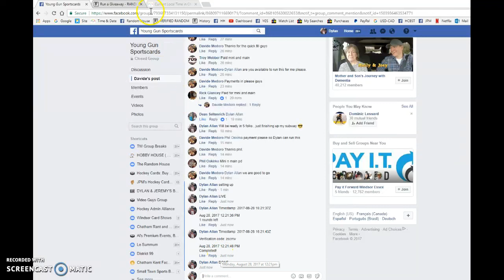Davide's 2015/16 THE CUP last box from case Mini #1 - TOP 2 - 08/28/2017